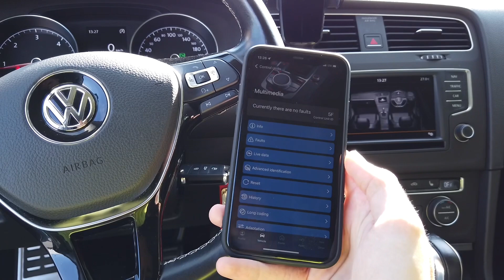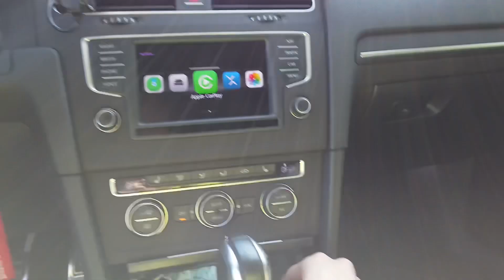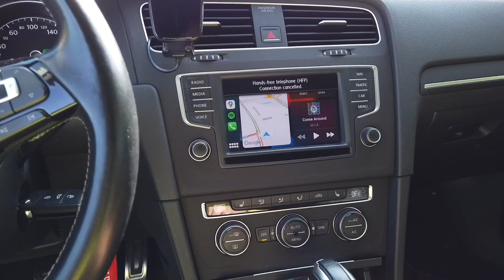MIB2 interface drivers side coding for LHD RHD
How to change coding for left-hand drive or right-hand drive in MIB2 units. This will be visible in AppConnect (CarPlay, AndroidAuto) interface as well as in various Car and Climate Control visualizations. If you retrofitted a MIB2 unit into your car or lost your original coding, here's a way to adjust this LHD / RHD setting with a simple coding procedure.

ℹ️ In this video you can see Volkswagen Golf MK7 with MIB2 Discover Media infotainment system but the same procedure will apply to other cars: Audi, Seat, Skoda, MAN, Lamborghini.
I've used OBDeleven, but the same can be done with VCDS or any other diagnostic tool capable of changing coding in VAG cars.

💻 Coding procedure
Module: 5F → Coding → Long Coding → Byte: 19 → Bit: 1→ enable for RHD

0:00 VW Golf MK7 MIB2 infotainment
0:10 Right-hand mode
0:30 Coding with OBDeleven
1:22 Left-hand drive mode
1:35 Reconnect CarPlay